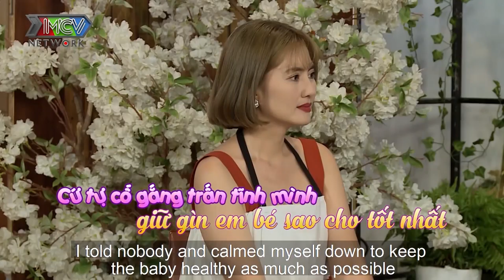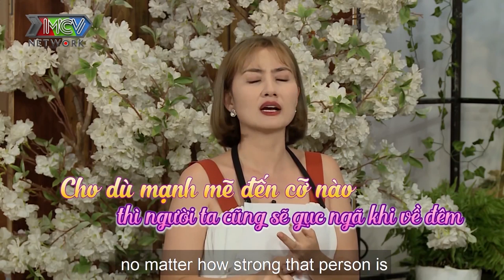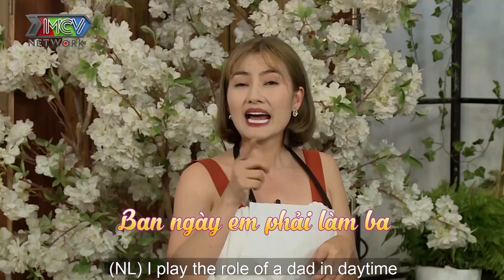SINGLE MOM đầy mạnh mẽ một mình chăm con vẫn không cổ vũ về việc trở thành MẸ ĐƠN THÂN